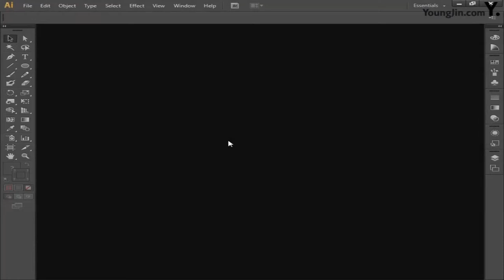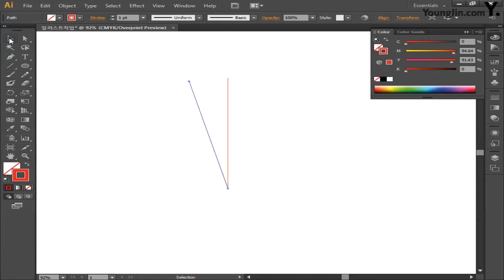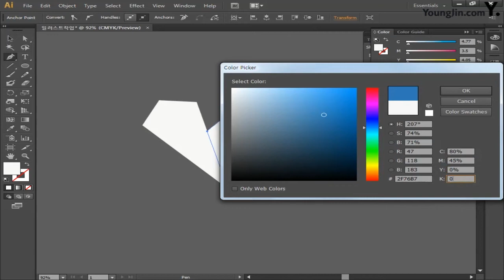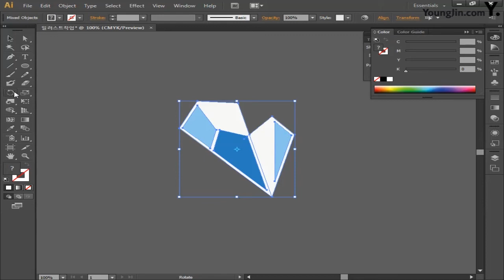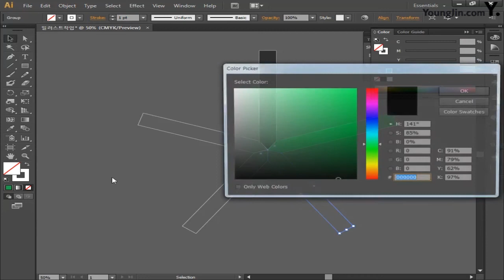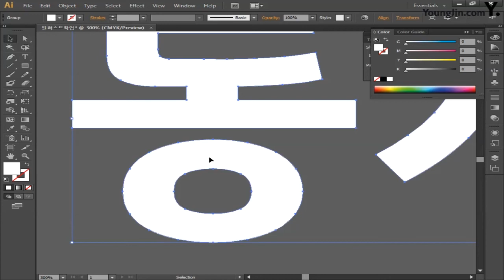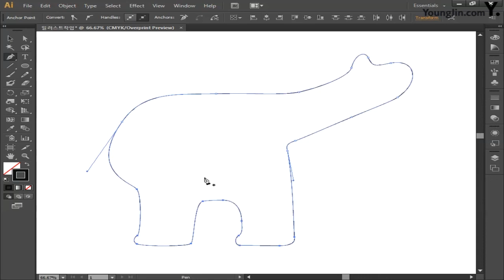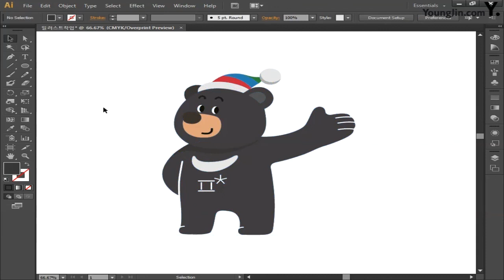[CS6] 평창 동계올림픽 포스터_일러스트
이기적 in 컴퓨터그래픽스운용기능사 실기